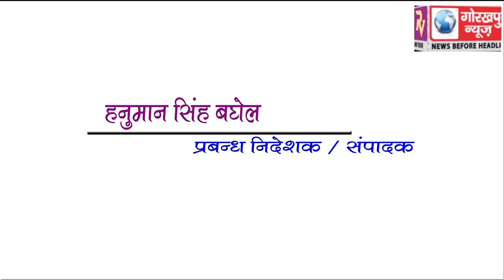GORAKHPUR NEWS Headline 20-08-2018